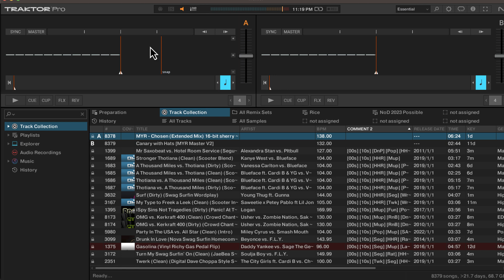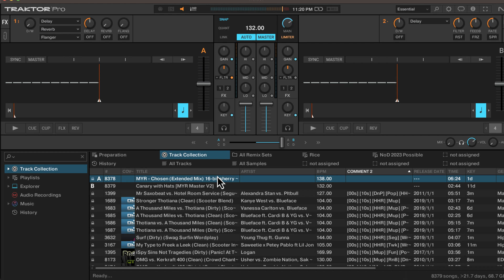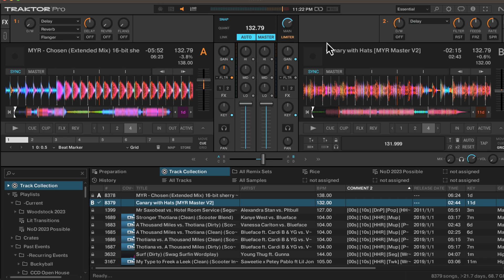Traktor Overview and Layout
In this video, I'll give an overview of the Traktor software and general interface, including how to access the FX, the hotcues, the mixer, etc.